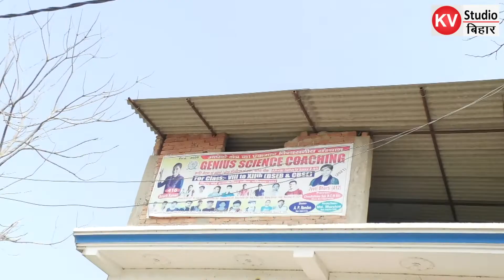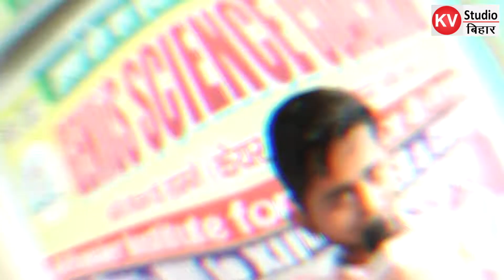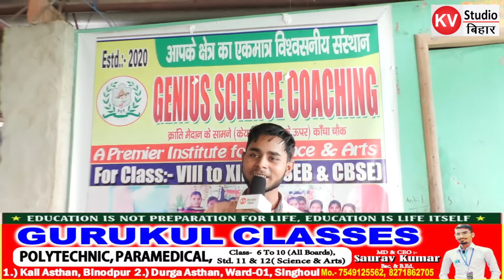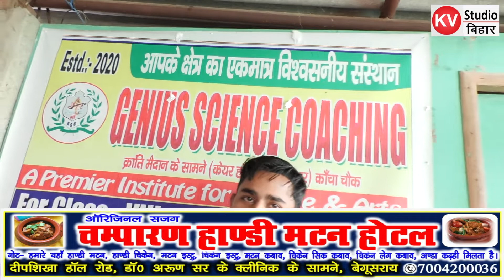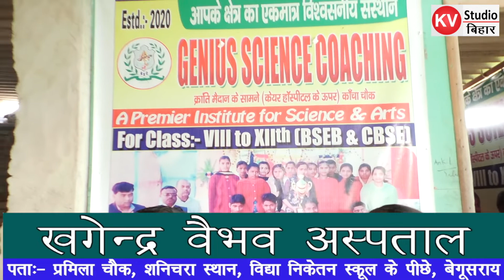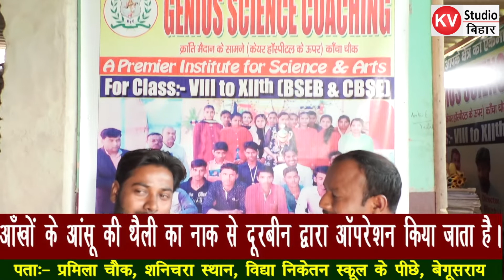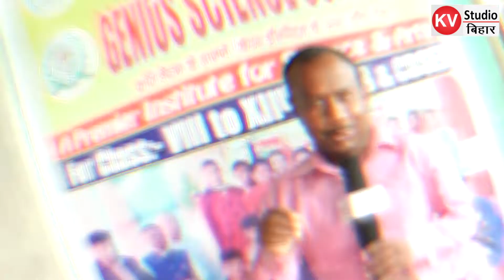जीनियस साइंस कोचिंग दलसिंहसराय | बिहार बोर्ड और सीबीएसई बोर्ड दोनों मीडियम में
अभी हम हैं जीनियस साइंस कोचिंग दलसिंहसराय में और यहां पर साइंस और आर्ट्स की तैयारी कराई जाती है बिहार बोर्ड और सीबीएसई बोर्ड दोनों मीडियम में तो आइए यहां के शिक्षक और बच्चों से जानते हैं कि क्या कहना है उनका इस कोचिंग संस्थान के बारे में